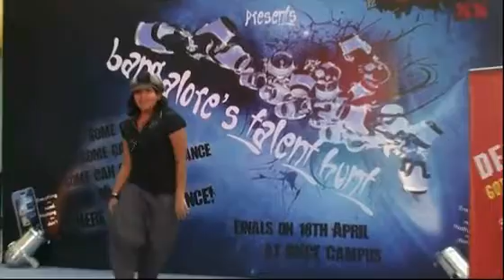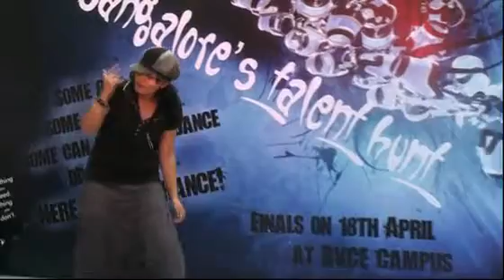Jia Sexy Moves on Bebo Bebo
Ticket To Bolywood an online Hunt for Bollywood's next Hot Diva presents Talented , sexy Jia  from Bangalore, performing for a Hollywood Track Bebo Bebo by Blacj Eyed Peas